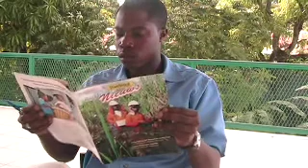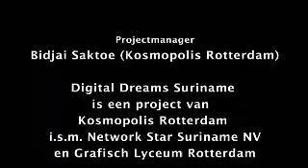Struggle (Sjon Coutinho)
Digital Dreams Suriname; 10 jongeren in Suriname volgden een driedaags videoworkshop georganiseerd door Network Star Suriname en maakten een korte videofilm over hun toekomst en waar deze ligt. Twee winnaars worden uitgenodigd om het Digital Dreams Festival op 20 nov 2009 in Rotterdam bij te wonen.